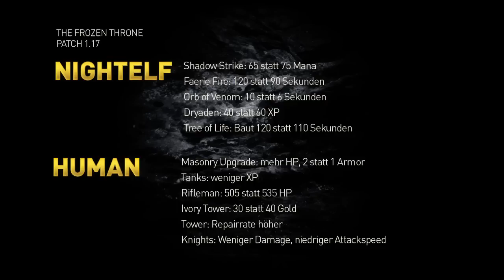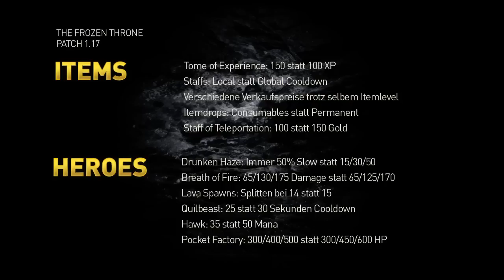Warcraft Top 100 - Platz 11: ToD (H) vs. MooN (N)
ToD gegen MooN auf Twisted Meadows mit Neo & Froggy